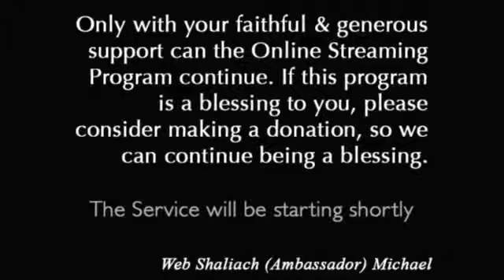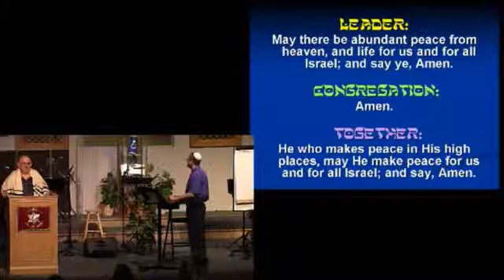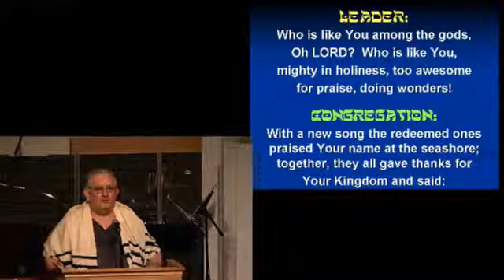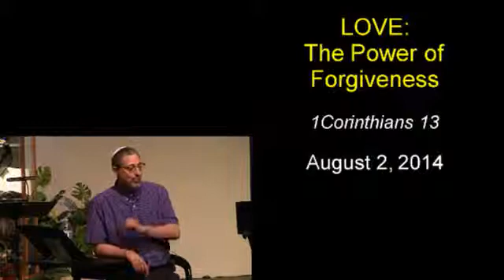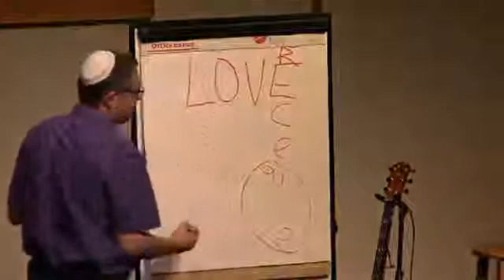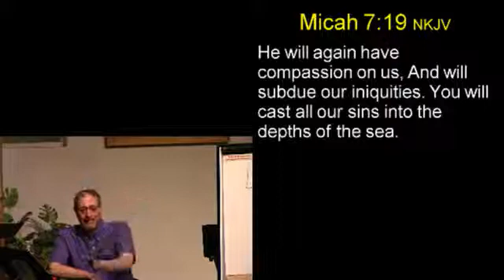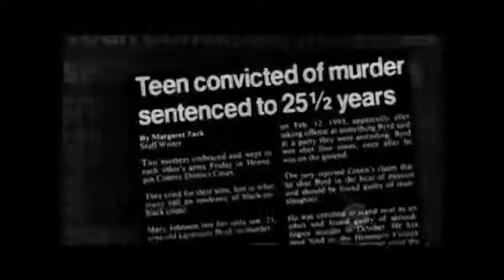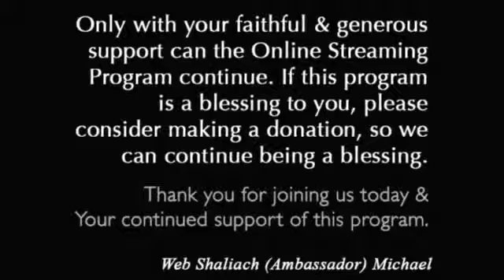1Cor 13 - Love: The Power of Forgiveness (v)